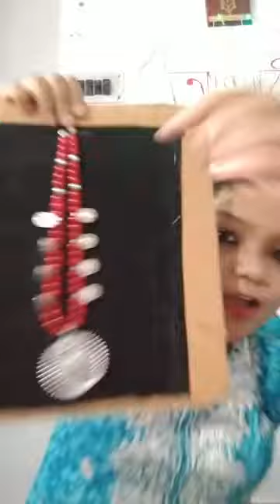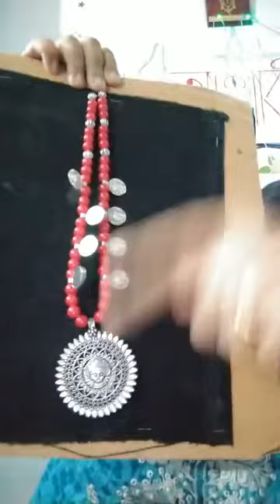Ekusher Naree - Urbi Roy - Handmade Jewellery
Ekusher Naree (Lady on 21st) is female Facebook general group. Group URL is as

Collections details:
• Handmade Jewellery
• Jewellery
• Ornaments